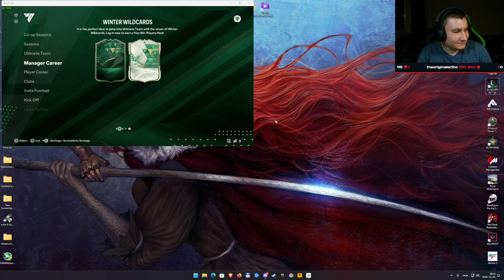A Dinamikus Duó újra támad!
💻 HARDWARE:

Elsődleges gép:

★ CPU: i7-12700K
★ RAM: G Skill Ripjaws V 32 GB DDR4
★ VGA: Gainward RTX 4080
★ Mouse : Logitech X PRO Superlight
★ Keyboard: Keychron K10 Pro
★ Headset: Steelseries Arctic 7+
★ Mic: Rode Podmic
★ Webcam: Elgato Facecam

Streamer gép:

★ CPU: Ryzen 7 2700x
★ RAM: 16 GB 3200 mhz
★ VGA: RTX 2060